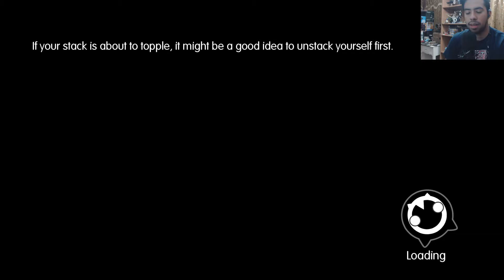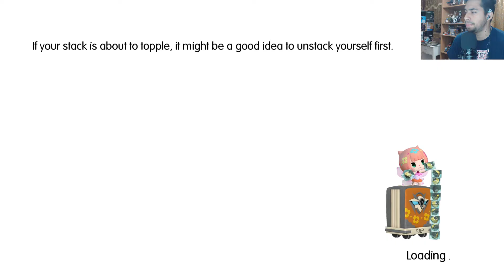World of Final Fantasy Playthrough Part 27 - It's the Mega Red Dragon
Donkey needs to come get his wife